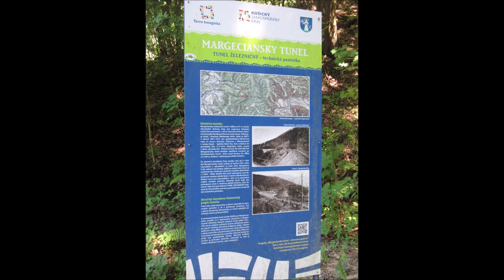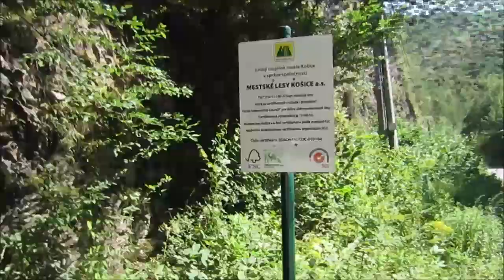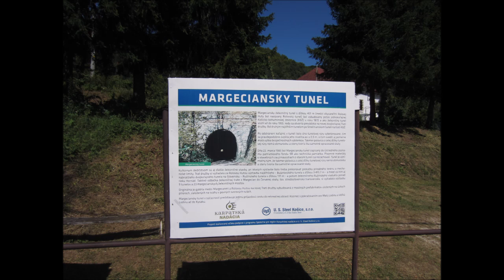Jízda Škodou 120 Margecanským tunelem na Slovensku 30. 7. 2024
Dalším cílem mého výletu byla návštěva starého Margecanského tunelu, kterým až do roku 1955 jezdily vlaky, poté byl upraven na silniční jako přístupová cesta do chatové osady. Více informací viz